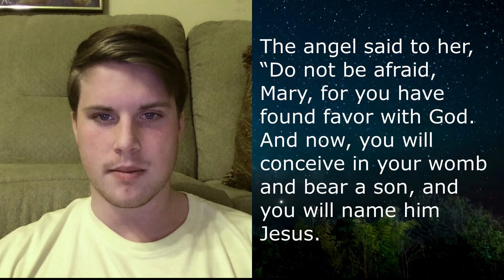First Worship - Sunday, December 20, 2020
"The Divine Invitation"
Luke 1:26-38
Dale Cohen, Senior Pastor